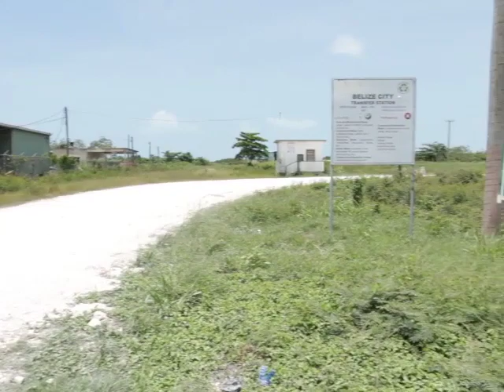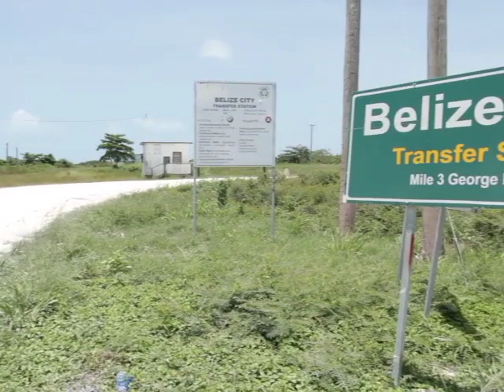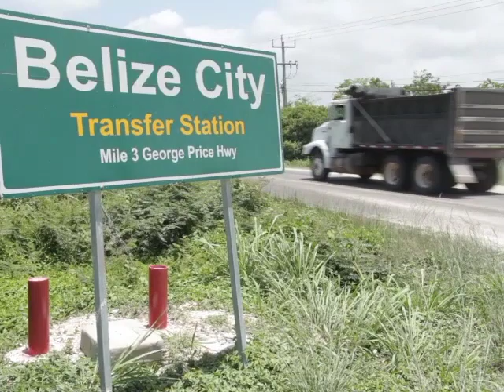Armed Robbery Leads to Shootout; 1 Person Detained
There was an armed robbery at the solid waste transfer station located off mile three on the George Price Highway. Armed robbers entered the compound and stole an undisclosed amount of cash and other items from the office and escaped in a white SUV. That vehicle was observed a short distance away in the Faber’s Road area by a mobile patrol unit that became suspicious of the vehicle. The pursuit by the officers quickly escalated to a shootout after which the driver of the vehicle was detained and the loot from the burglary recovered. News Five’s Duane Moody reports.